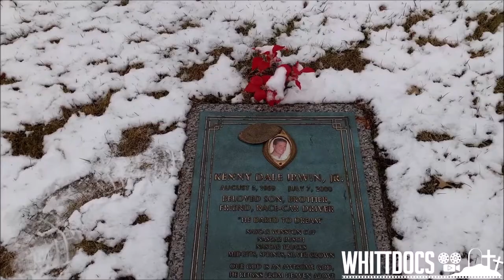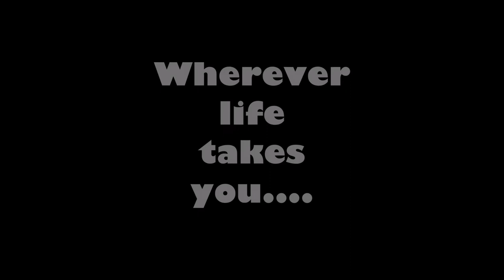Chip Ganassi Racing - Better Days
Trackhouse announced the acquisition of Chip Ganassi Racing very unexpectedly today and I decided to do a little edit about CGR's History and Legacy in the sport of NASCAR. A remarkable career and mark that spanned from 1989 all the way up to today. Here's a compilation of some historic/key moments in the course of Chip Ganassi racing's endeavor. Mostly Cup Series content. It would be way too long if I put Busch Series stuff in, sorry!!!

This is the second version of this video. I've made a few changes, removals, and added some things and overall just cleaned up the edit quite a bit. The original video will be delisted as soon as this one is published.

Things I changed:
-Removed/Fixed a lot of weird audio cuts to make it seem more fluid
-Added Kyle Larson's 2019 Dover Win
-Added Kyle Larson's 2019 All Star Win
-Added Jimmy Spencer dumping Kurt Busch at Indy in 2002. I felt this was necessary to show the different drivers and different circumstances that this team has been through.
-Added Jason Leffler's pole award from the 2001 Kansas race. This seemed like a big deal to me as this was Jason's ONLY full-time Season in Cup and it was run with Chip Ganassi. This was also the first EVER race at Kansas Speedway and CGR got the pole. To be able to say that you won the first pole for a race ever is pretty special, especially for a mid-tier team such as CGR.
-I expanded a bit and added some more clips on Kenny Irwin's death. I felt like it wasn't clear enough that he perished in the accident and that non-race fans watching may not fully understand the severity of the situation as it stood represented in the initial video, so I added onto this and took it a bit deeper.